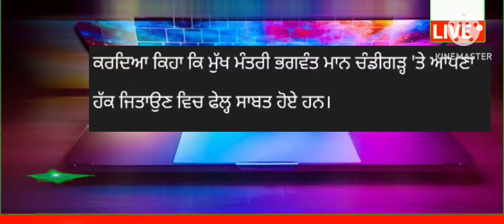ਅਕਾਲੀ ਦਲ ਦੇ ਬਾਰੇ ਆਈ ਵੱਡੀ ਮਾੜੀ ਖਬਰ punjabi news - punjabi news today live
Top News  Big News of Punjab 14 July Punjab News TV - Punjabi News

July Punjab news | 14 July  Punjabi news 14 July News 14 July news Punjabi | Punjabi news 14 July Punjab

 Farmer Protest
 kisan Dharna
 Kisan Andolan
Farm Laws
Kheti Bill
 Prime Focus